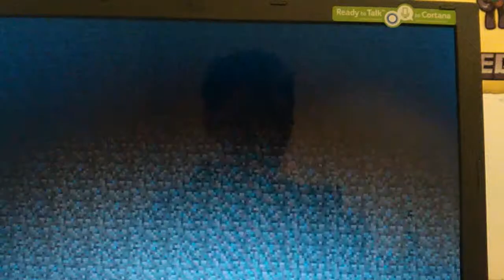Minecraft Turf Wars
Hey guys it Cian here from Thegamingwolf and today I didn't know what to play so I then decided to explore Mineplex and play a round of Turf Wars

Server Address
Eu.mineplex.com